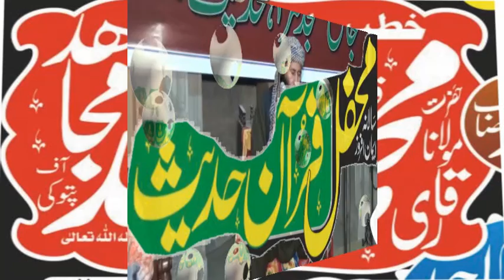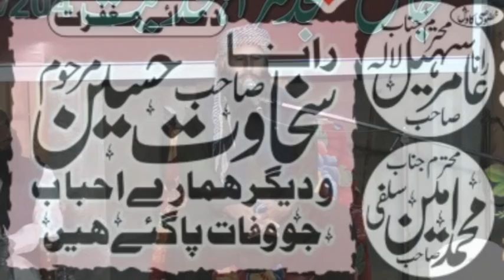Dukhan Da Ilaj By Qari Khalid Mujahid 2017 دُکھاں دا علاج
Al-Fajr Presents
Dar-ul Tauheed
Muhammad Mansha
ALWADUD
Arslan Graphics
Khalis Deen
Aamir Mukhtiar

قاری خالد مجاہد ھد پتوکی pattoki
Dukhan Da Ilaj By Qari Khalid Mujahid 2017